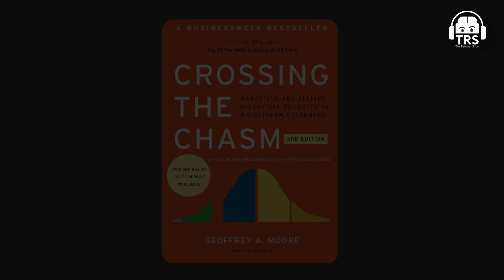Tech Millionaire Shares Important Advice For College Students - 2024 Specific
Follow Saket Modi's Social Media Handles:-

This podcast was recorded on 19th December’2023 at The Ranveer Show studio.

In this episode of The Ranveer Show, we have a TRS all-star Saket Modi with us. He is an entrepreneur, the co-founder and CEO of Safe Security, an information security company involved with securing government and corporate web services from being an engineer to helping tech startups in Silicon Valley with their cyber security processes to even helping the Indian Government.

This episode was all about understanding artificial intelligence and the future of technology. We will talk about the importance of cybersecurity and how a small lenient step can harm us adversely. We also talked about the in-depth working of ChatGPT, Machine Learning and LLM. Along with this, we will discuss the evolution of artificial intelligence and robotics in the coming future.

Technology geeks, this is the podcast for you all. If you love our technology and science-based podcasts, you’re going to love this one.